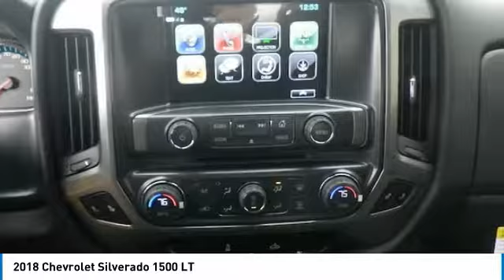2018 Chevrolet Silverado 1500 Post Falls ID HH4120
2018 Chevrolet Silverado 1500 LT

Knudtsen Chevrolet
1900 E Polston Ave